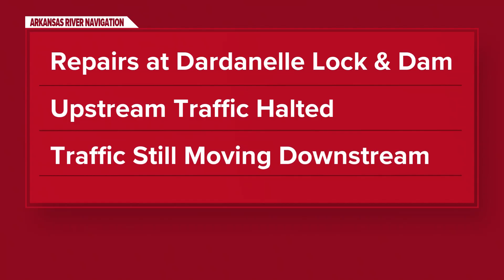Repairs underway on stuck spillway gate at Dardanelle dam on the Arkansas River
The U.S. Army Corps of Engineers said the gate may be stuck due to friction, heat expansion, or mechanical binding.